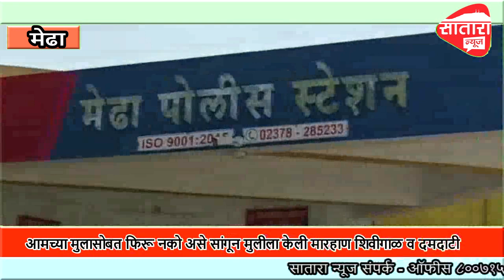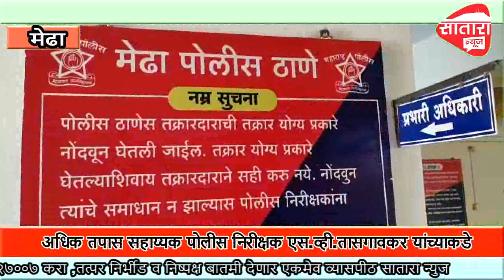मुलाबरोबर फिरते म्हणूनं तिच्या बहिणीला विष पाजून मारण्याचा प्रयत्न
पीडित युवतीच्या बहिणीने हा प्रकार आई-वडिलांना सांगणार असं म्हटल्यावर मुलीच्या बहिणीस जबरदस्तीने विष पाजून जिवे मारण्याचा केला प्रयत्न याप्रकरणी सहा जणांवर मेढा पोलीस स्टेशनमध्ये गुन्हा दाखल